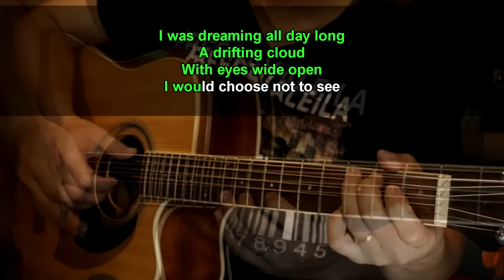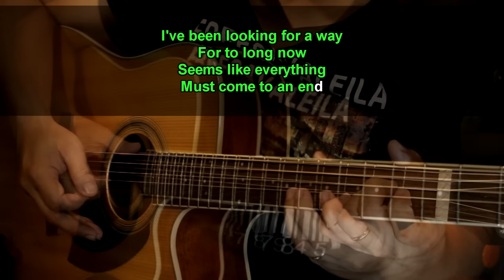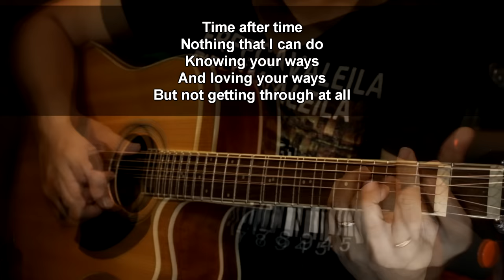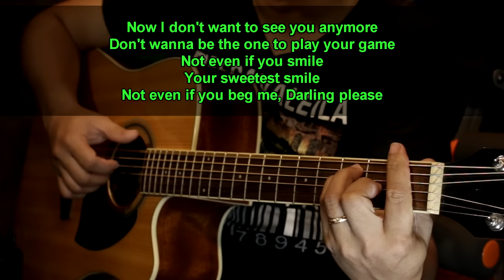Stitches and burns - Fra Lippo Lippi (Acoustic karaoke)